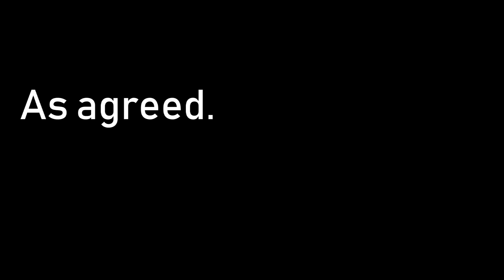I'll Be Gone meme|Countrycats|Germany(read description for more info)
Characters:
Germany - Black with blue eyes.
Russia - Brown tabby.
USA - Golden point in sunglasses.
Canada - Brown bicolor near USA
Poland - Pale tabby.

So i guess there's some story to Germany? Not much, bu-u-ut...

So, if anyone is confused about what is going on, i'll try to be short.
Germany and Russia make a sort of deal. Germany helps Russia with getting some countries out the way and, in return, gets some part of territories of those taken out. Not all countries are killed, only those who were too much trouble(one of them is Poland as we can see, but he is not the only one). Also, Germany is the one to inform Russia all about what is happening or what others are planning, because no one knows or suspects of their partnership.

Why Russia asked Germany for all of this? Germany is known for a good relationships with the most of countries because of his eloquence. He tries to be good in public, but he has a thing to all of them. The only countries he is more okay being friends with - Russia, Japan and Poland(but in the past time). Others mean nothing to him, he is not hating them, but wants his sort of revenge. For what? For the time they tore him apart, not asking if he was even wanting it, for how terrible and grossed out they acted to him, and he wanted his land to be strong as it was(but this is true to more then half of the countries I believe). So, Germany is real good and professional when it comes to killing and stalking. Most of them are bloodless and almost impossible to tell why and how it happened.